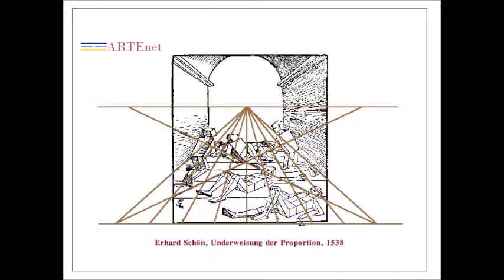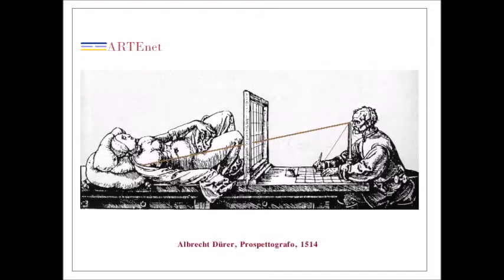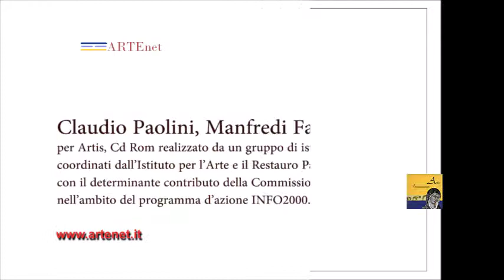I prospettografi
Gli strumenti per verificare la corretta rappresentazione piana della forma nello spazio fisico utilizzati dal XV al XVIII secolo.